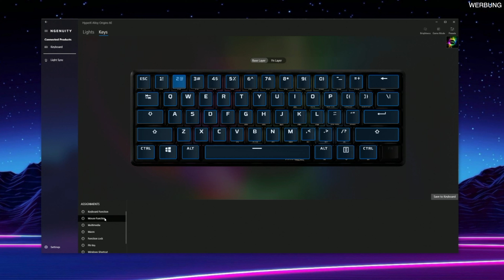HyperX Gaming Tastaturen für PS5, XSX & PC + Weihnachtsgewinnspiel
Welches ist das Beste Weihnachtsgeschenk? Alloy Origins Core, Alloy Elite 2, Alloy Origins 60, Alloy Origins, Alloy Core RGB Membran im kompletten Vergleich.

Diese Video beinhaltet Werbung von HyperX